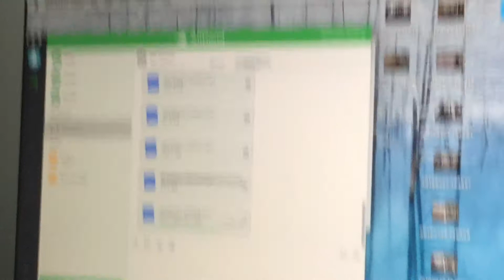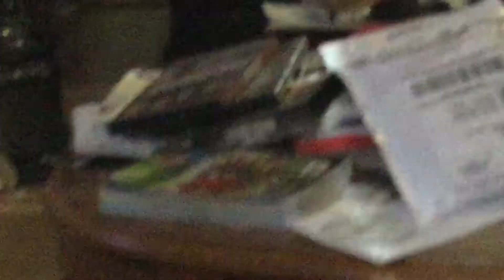Got a special surprise for You